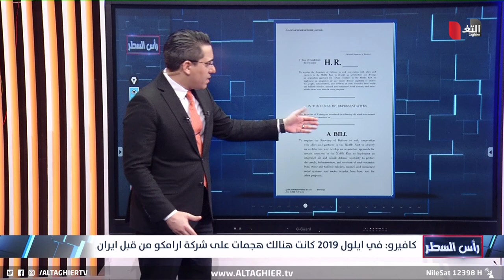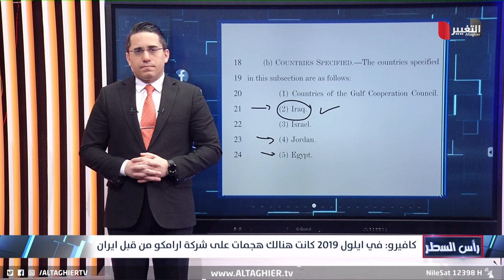كافيرو : العراق هو احجية الشرق الاوسط !!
موقع قناة التغيير الفضائية الالكتروني